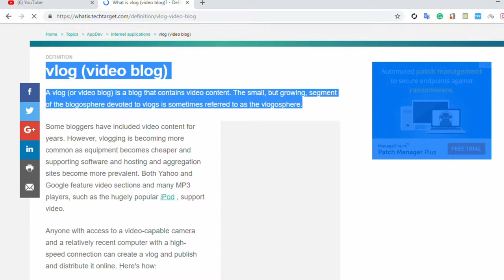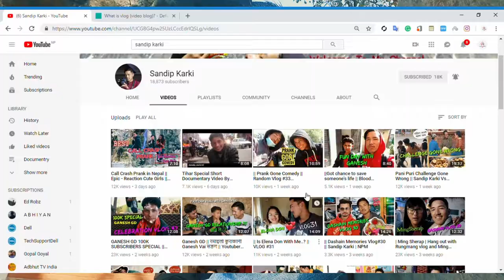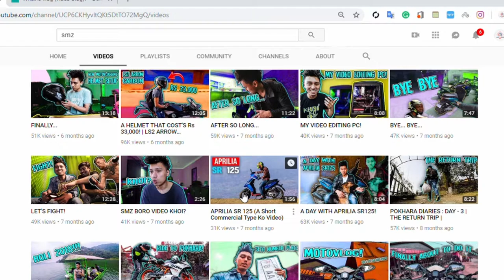| What Is Vlogging | Why Should You Do Vlogging | Tips And Tricks |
Vlogging:-A video blog or video log, usually shortened to vlog /vlɒɡ/, is a form of blog for which the medium is video, and is a form of web television. Vlog entries often combine embedded video (or a video link) with supporting text, images, and other metadata. Entries can be recorded in one take or cut into multiple parts.

Blogging:-a website containing a writer's or group of writers' own experiences, observations, opinions, etc., and often having images and links to other websites.

wassup! People🔥🔥🔥🔥🔥
I am a Small country Guy with some Big Dreams.💣💣
Dreams of riding down the country on a Motorcycle & may be beyond those borders some day!
You ask me why! I'd say it makes me happy & motivated because it comes from the heart.
I am riding And Travelling for Pleasent of my Heart & this channel is primarily to create a video diary of my travel life.
Maybe someday my grandchildren or their grandchildren would be proud of me 😅😅😅

Hope I bring a smile on your face through my videos. 😗 😗

I make videos every time I visit place!

Recording Gear: MObile, Nikon-Coolpix s8200, Colour MIke, tripod💰💰👇👇

Editing Support: wondershare filmora 8.7.0, Photopea.com For Thumbnail 😎 😎 😎

Credits :-